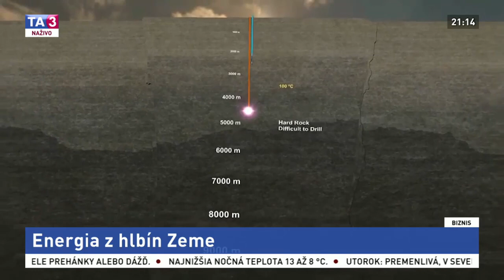TA3 Energia z hlbín Zeme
CEO GA Drilling Igor Kocis in TA3 TV about developing of disruptive technology for drilling and milling.

GA Drilling is a hi-tech company that is revolutionizing the geothermal energy industry by a new ground-breaking technology for ultra-deep drilling. The technology and its applications have the potential to make geothermal energy a real alternative to fossil fuels and to save 30% of global annual greenhouse gases emissions.

PLASMABIT Technology Development - ground-breaking technology platform
Since its foundation, GA Drilling has been working on the development of PLASMABIT, a revolutionary drilling tool. After a decade of development of the core technology, the base platform is ready.

The platform utilizes existing off-the-shelf proven technologies integrated with GA Drilling’s PLASMABIT drilling technology to deliver the desired results, while achieving linear drilling cost instead of exponential one due to the Rapid Rate of Penetration achieved.

PLASMABIT has the modular design:
Head - unlike a regular bit, this bit is using a high-power rotating electric arc using 6000℃ plasma (ionized hot gas) to disintegrate any material without direct contact.
Drive - the entire tool has directional maneuverability capability that can be remotely adjusted for optimized drilling performance.
Data/Connectivity - multiple sensors deliver a real-time view.
Control - the entire system can be remotely and automatically operated using a proprietary software built by GA Drilling.

PLASMABIT can keep drilling cost linear because:
Can drill through all materials, is proven in high pressure conditions, is industry validated, has technical due diligences certificates.

Geothermal Energy

Geothermal energy is heat that comes from the sub-surface of the Earth. To produce power from geothermal energy, wells are drilled deep into underground reservoirs to access the hot water or steam there.

Geothermal is the ultimate source of energy:

Renewable - through proper reservoir management, the rate of energy extraction can be balanced with a reservoir's natural heat recharge rate.
Baseload - geothermal power plants produce electricity consistently, running 24 hours per day / 7 days per week, regardless of weather conditions, with more than 95% of operational time.
Local - geothermal resources are available anywhere in the world and can be tapped next to the point of consumption, without distant transportation.
Small Footprint - geothermal power plants are compact; using much less land per GWh than coal, wind, or solar.
Clean - modern closed-loop geothermal power plants emit no greenhouse gasses. It´s a way to divert from negative climate change.

In theory, there is no problem with the supply of geothermal power. The heat contained in the Earth’s crust would be enough to meet the world’s energy demand thousands of times over. All you need to do is to reach the right thermal temperatures cost-efficiently.

Today the limiting factor for ultra-deep geothermal exploiting is the drilling costs of every well. This is the most expensive part of geothermal energy and it is exponentially growing with the depth.

If the heat happens to be deeper, at 10 kilometres, the drilling cost skyrockets to several tens of millions per well, which makes the entire project unattractive.